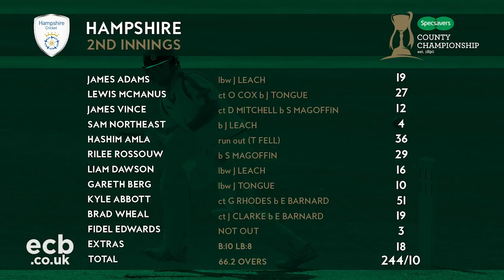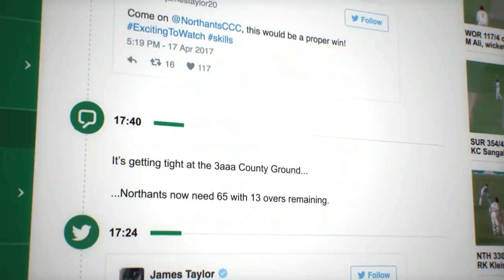Kyle Abbott Stars With Bat And Ball: Hamps v Worcs - County Championship 2018 Highlights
Having won promotion last season, Worcestershire received something of a schooling in their opening match against Hampshire at the Ageas Bowl. 290 proved to be an impressive first innings score on a difficult wicket, and Hampshire never looked back in securing a sizeable victory.

Follow every ball of this year's County Championship with dynamic in-game coverage on the ECB Match Centre: